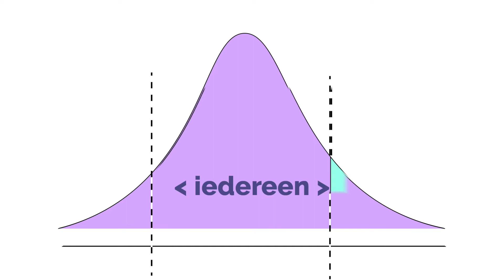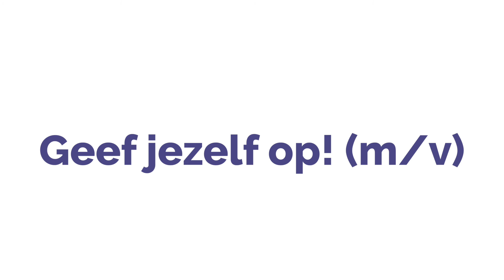Gemeente West-Betuwe: De grote Inclusieshow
De Grote Inclusieshow geeft een flinke een dosis inspiratie om elke dag inclusiever te werken. Niet te serieus: je gaat niet naar huis met een schuldgevoel, wel met een afspraak met jezelf.